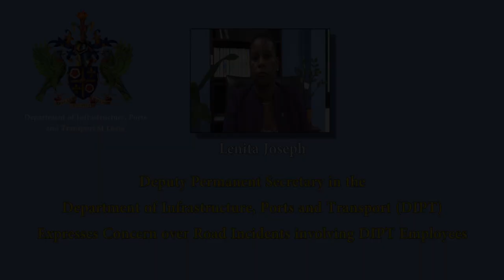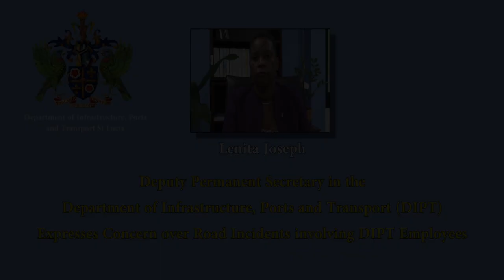DPS on Road Incidents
Deputy Permanent Secretary in the Ministry of Infrastructure, Ports, Transport, Physical Development and Urban Renewal, statement expressing concern over recent incidents involving members of the Potholing Unit.